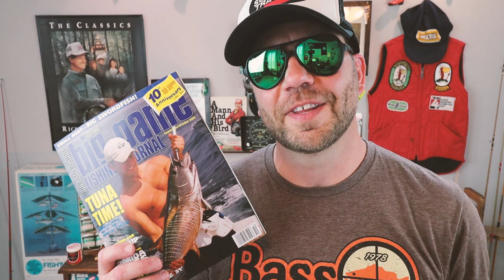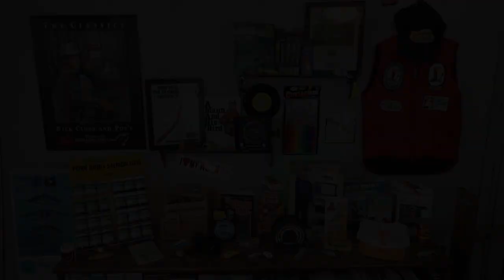What the HECK happened? Retro Bassin' UPDATE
This week we are coming to you live from our underground command post, deep in bowels of the Texas Hill Country. Yes, this might be a new world we are in right now, but we still plan to fish it old school...